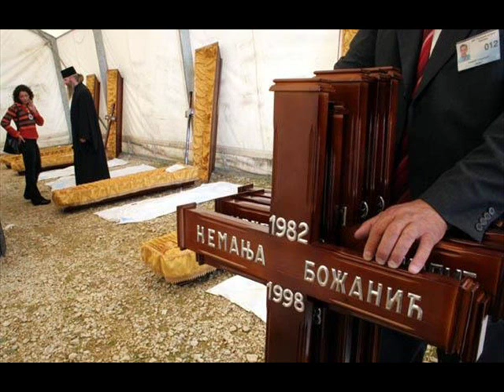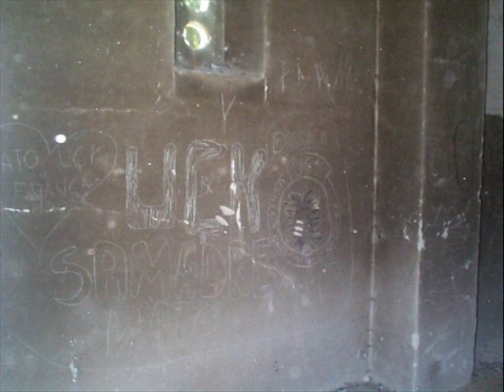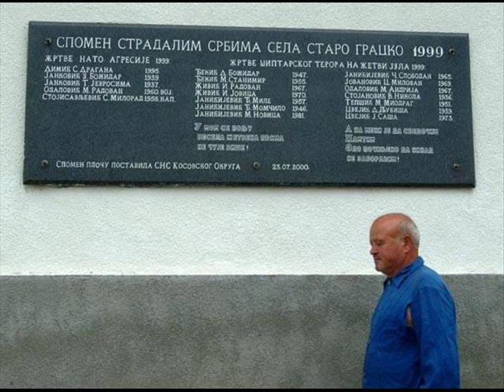Kosovo i Metohija gusle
Косово и Метохија